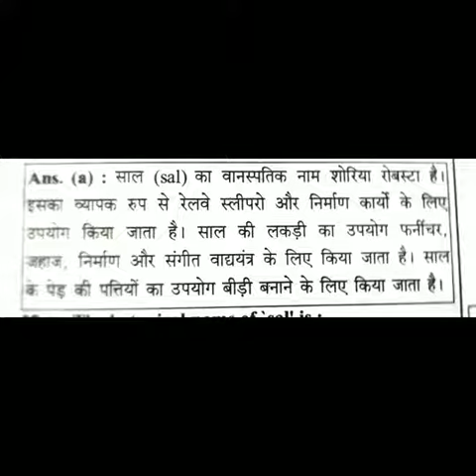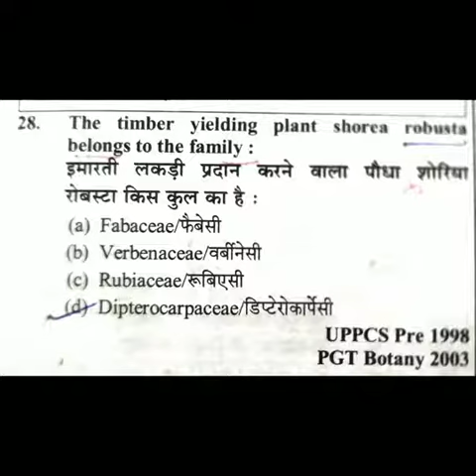Railway sleepers made of wood of which tree are used in train tracks?